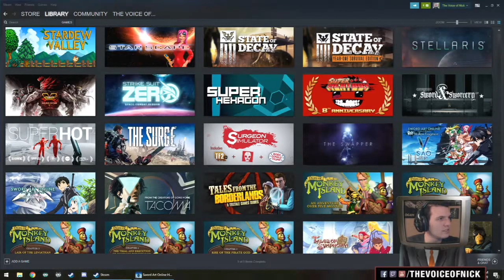Sword Art Online: Hollow Fragment - PART 12 - Bossy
We venture into very dangerous waters this episode. Can we survive?